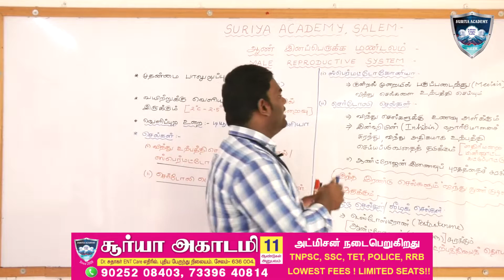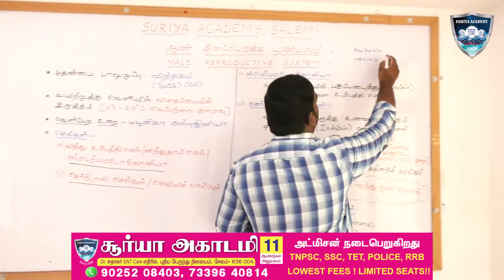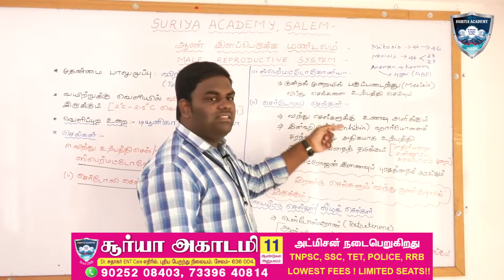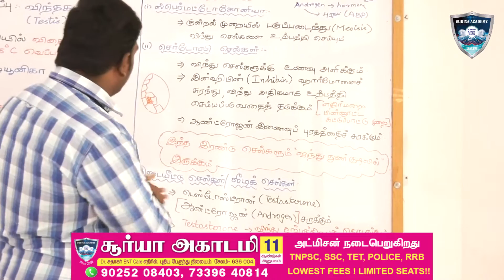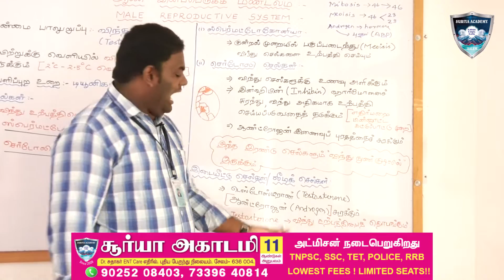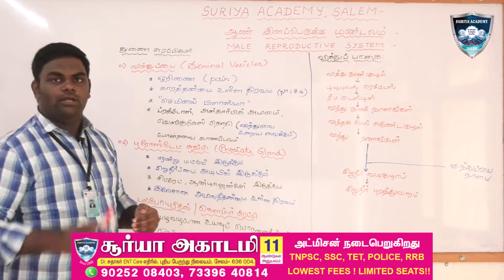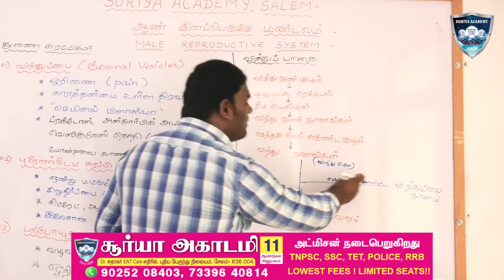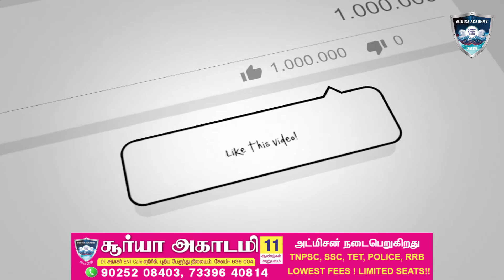TNPSC|GR II| IIA| BIOLOGY MALE REPRODUCTIVE SYSTEM | ஆண் இனப்பெருக்க மண்டலம் | Suriya Academy Salem.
Subject:-  BIOLOGY

Topic:- MALE REPRODUCTIVE SYSTEM | ஆண் இனப்பெருக்க மண்டலம்

Exams:- TNPSC: Group1 / Group 2 / Group 2 A

மனித உடல் செயலியல் - ஆண்  இனப்பெருக்க மண்டலத்தின் முழுமையான விளக்கம் மற்றும் இப்பாடப்பகுதியில்  இருந்து தேர்வுக்கு கேட்கப்படும் வினாக்கள் பற்றிய அலசல்.

கண்டு பயனடையுங்கள்...